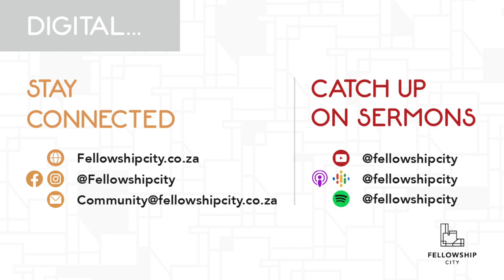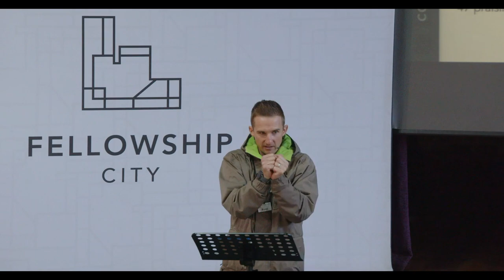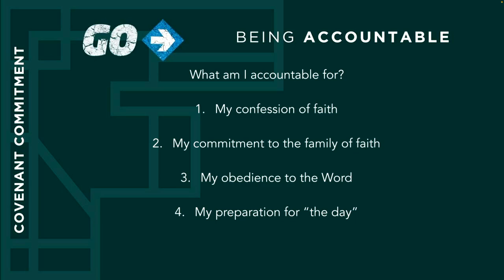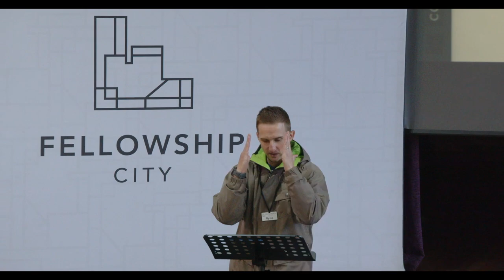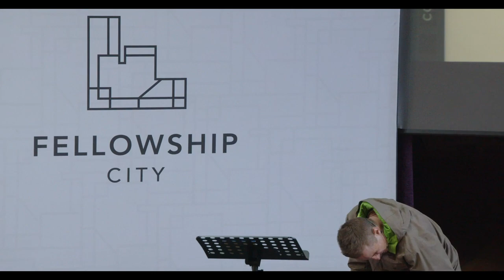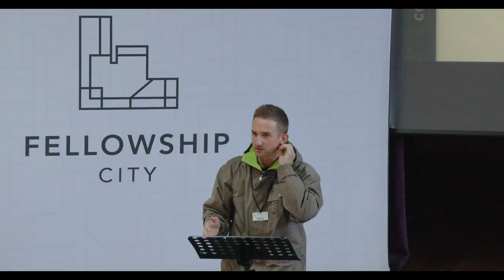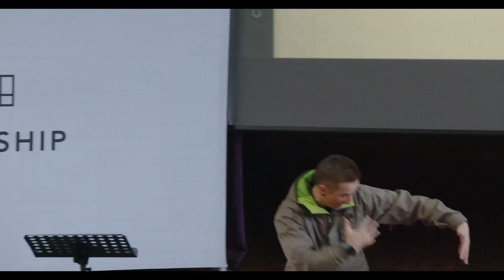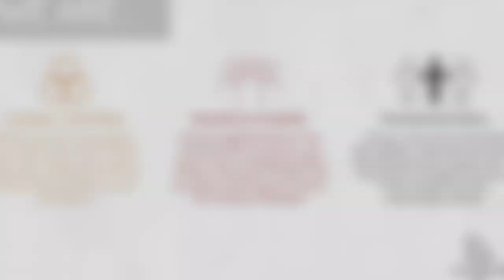Covenant Commitment: E7 - Being: Accountable - Acts 2: 42-47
What is Covenant Commitment?

It is an opportunity to commit to the vision of Fellowship City, and to participate in the ministry of the church in specific ways.

Text: Acts 2: 42-47 ,(Hebrews 10:21-25 ,Hebrews 3:12-13)

Theme: Covenant Commitment 2024: E7 - Accountable